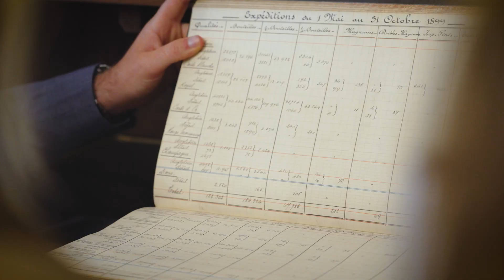Jubilé Royal - Rétrospective